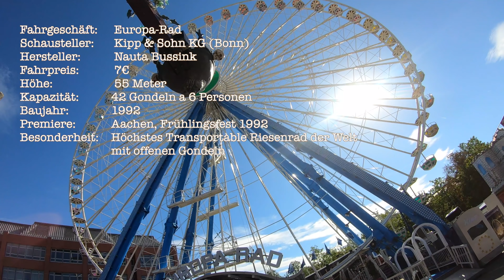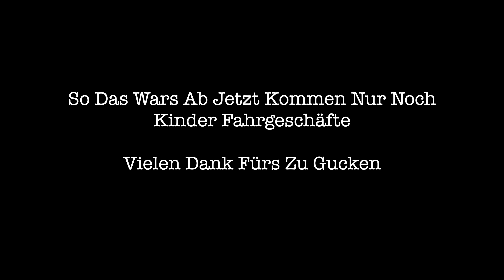Kiliani Volksfest Würzburg 2019